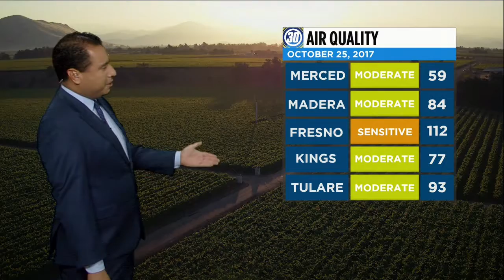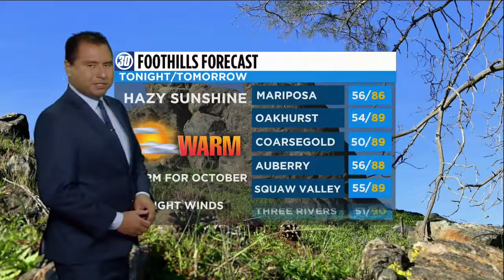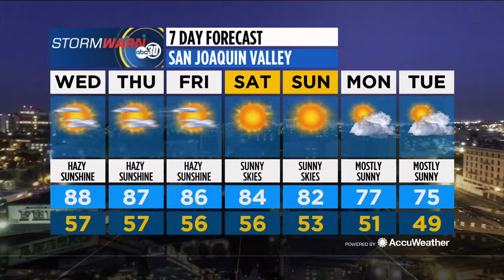Action News Live at Six: 10/24/17 Main Weather Segment